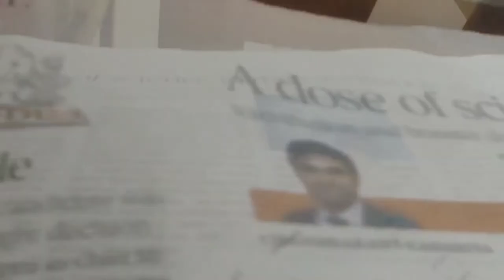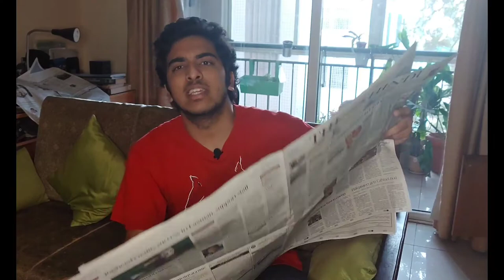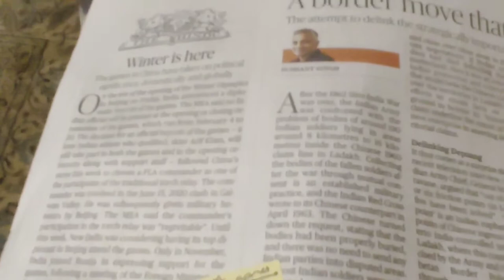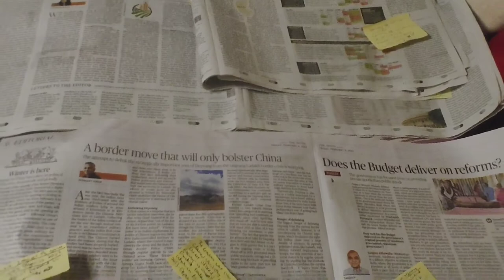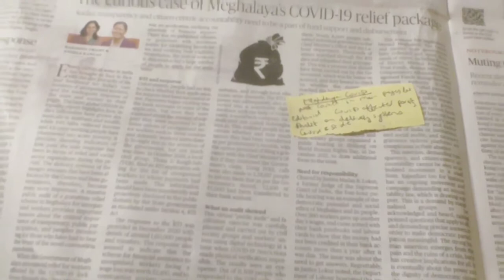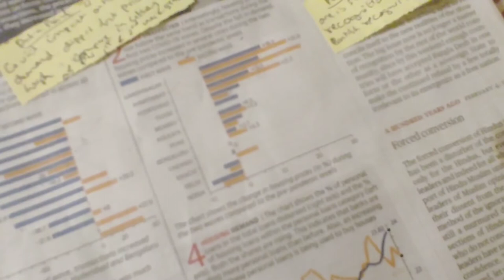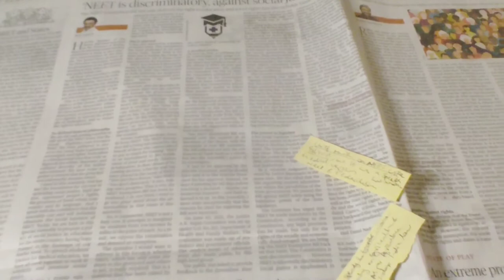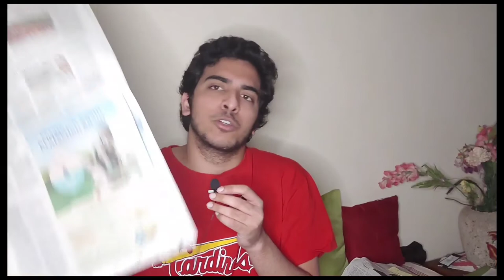Start With Editorial Series Ep1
Hey Everyone. Presenting to you "Start with Editorial" series.
Episode 1 is out now. When we often read the newspaper we tend to skip the middle pages especially the Editorial/Op-ed pages or at least Joel does as he claims. He will read through the editorial of the newspapers not just restricted to the ones on the poster. This series is going to be a regular one on the Podcast channel.